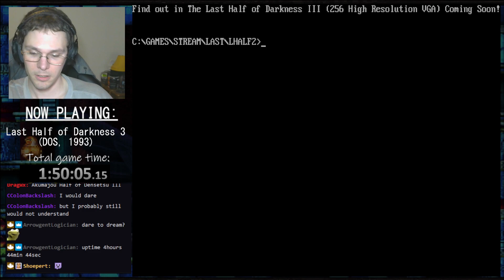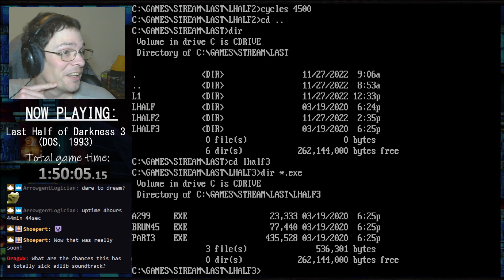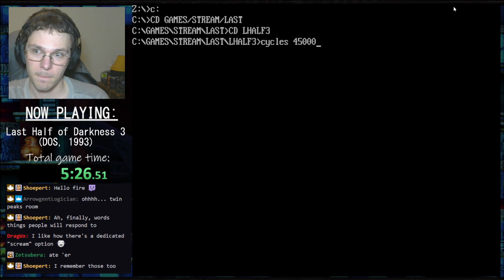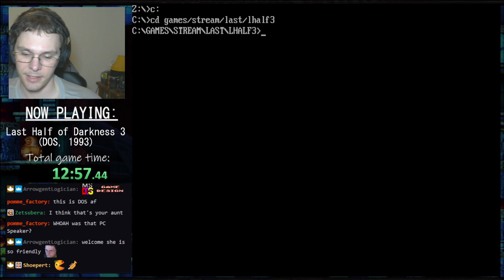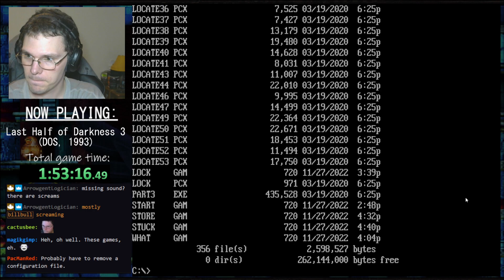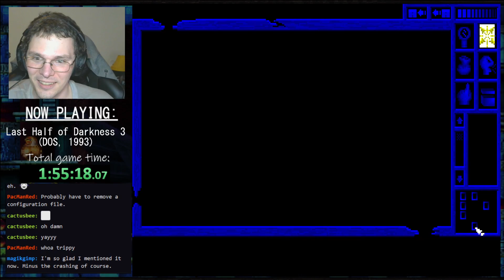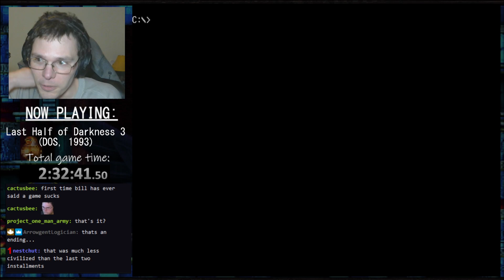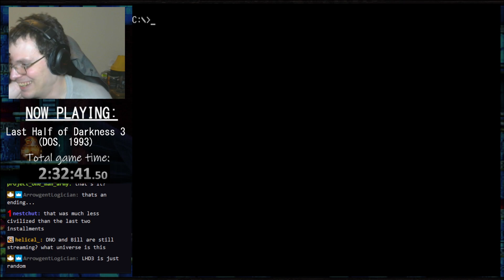Last Half of Darkness 3 - Full Playthrough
Woof, what a game.  Technical issues abound, frequent game crashes and graphical glitches, I accidentally turn off the sound mid-playthrough and mess up the game's speed/timing for a while, unclear puzzles and no direction for the player, lots of wandering around confused and disoriented.

That being said, it's still a very cool atmosphere and experience that I would be much more willing to recommend if the gameplay experience was only more stable -- Watch live